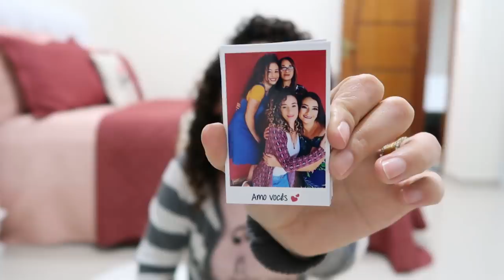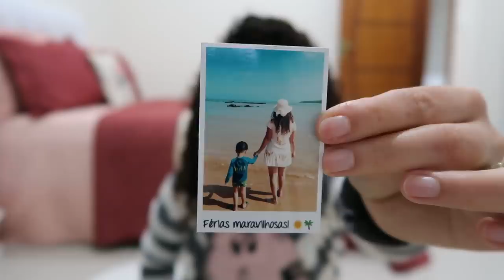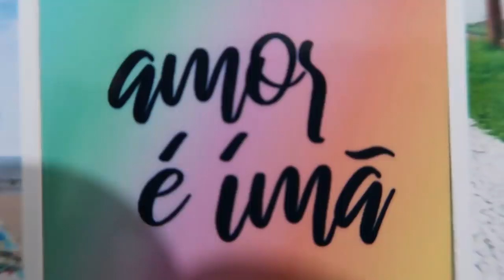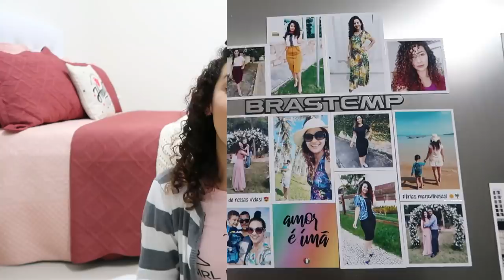COMPRINHAS ÚTEIS PRA CASA E PRA MIM + RECEBIDO LINDO! | LETÍCIA VELOSO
ÁLBUM DE GELADEIRA:
USE O CUPOM: LETICIAVELOSO

Letícia Veloso
CAIXA POSTAL 351
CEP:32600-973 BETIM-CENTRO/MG